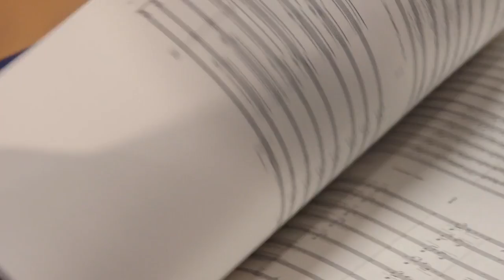Répons: Interview with Matthias Pintscher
Rarely staged in concert halls given its unconventional configuration of the space, Pierre Boulez’s spatial masterwork is written for and realized at the Armory by Ensemble intercontemporain and conductor Matthias Pintscher, who perform this emblematic work twice in succession each evening, with the audience changing seats in between to gain a new sonic perspective. This remarkable presentation marks the first performance in New York of a major work by Boulez since his death in early 2016.

Répons
October 6–7, 2017